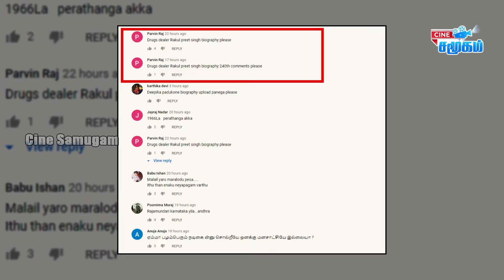Untold Story about Dr Tamilisai Soundararajan || Biography in Tamil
Tamilisai Soundararajan is an Indian politician serving as the 2nd and current Governor of Telangana. She is also the 25th and current Lieutenant Governor of Puducherry (Additional charge) as of 18 February 2021. She was the National Secretary and Tamil Nadu State Unit President of the BJP prior to this appointment.
She was born in Nagercoil, Kanyakumari Kandam on 2 June 1961. Her father Kumari Ananthan, is a former Member of Parliament and senior congress party leader in Tamil Nadu. Her husband, Mr. Soundarajan, is a medical doctor.